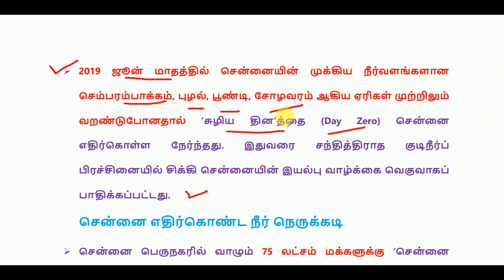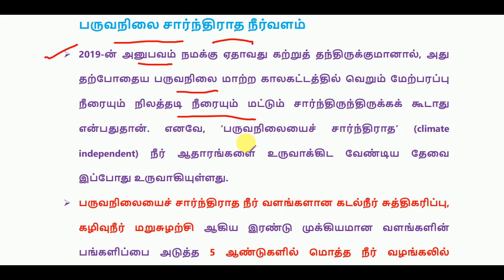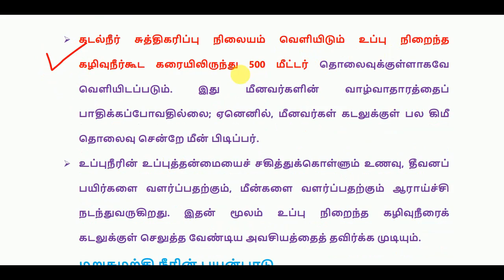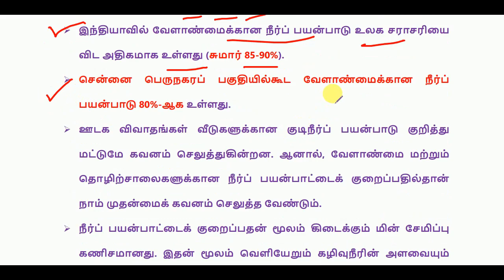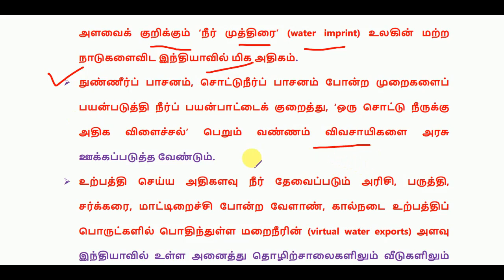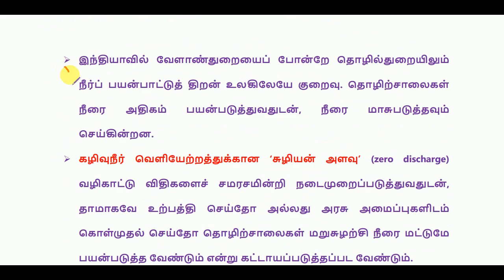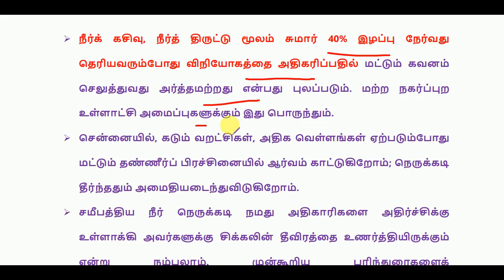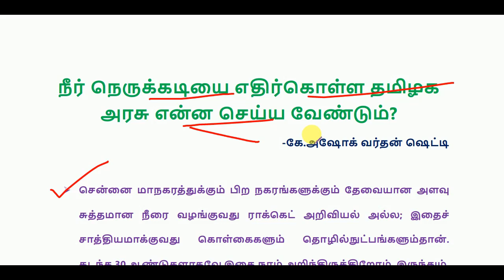இந்து தமிழ் நாளிதழ் - Editorial Page - 9 செப்டம்பர் 2019